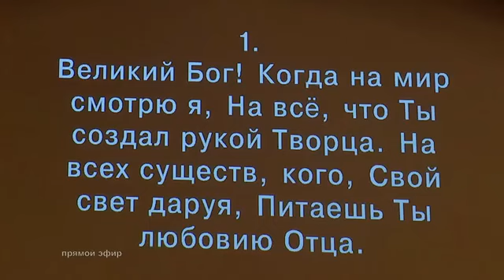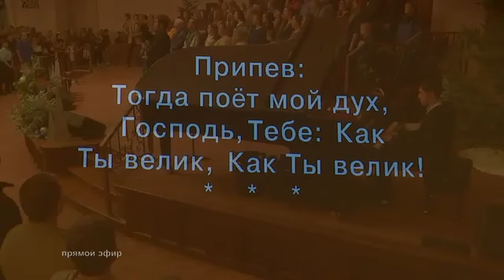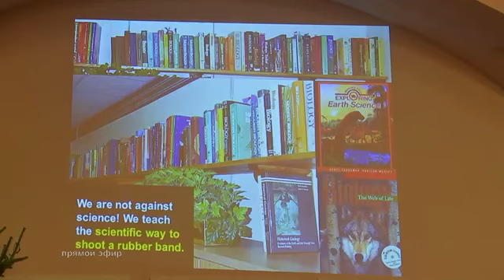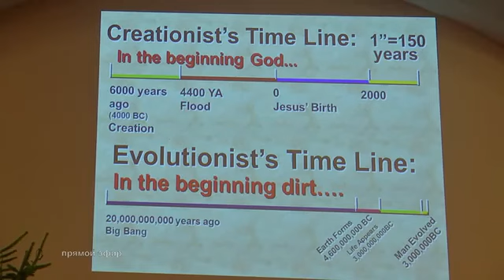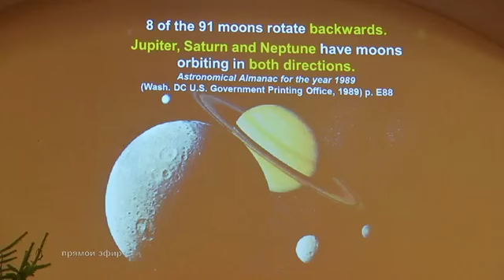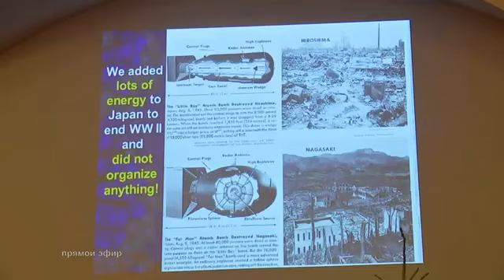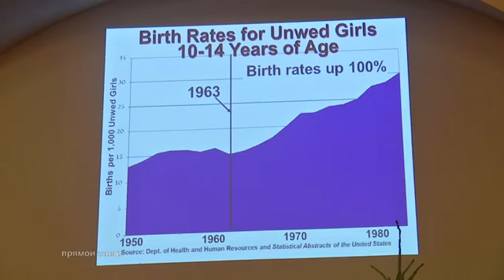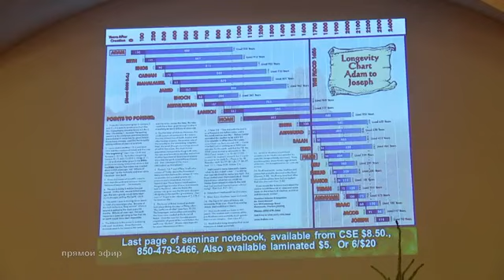Семинар 1часть - Кент Ховинд / Kent Hovind